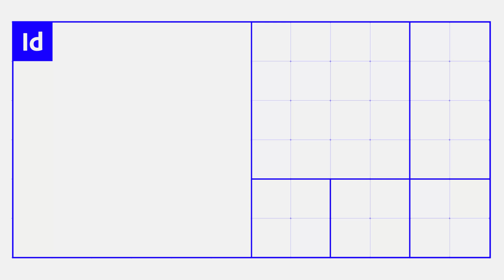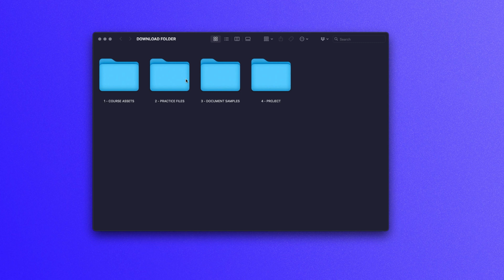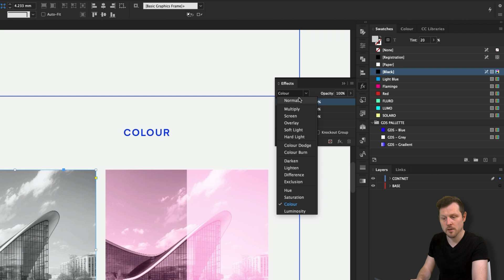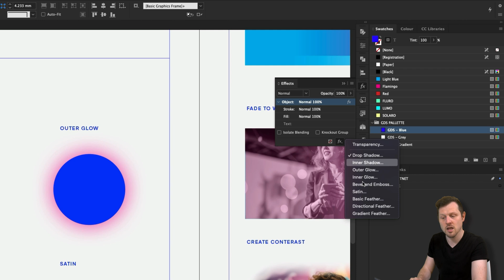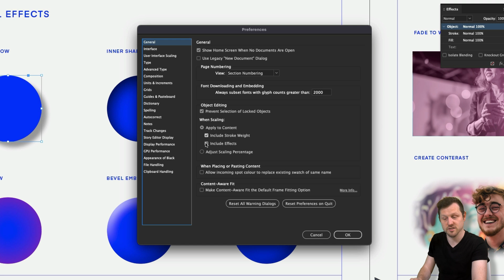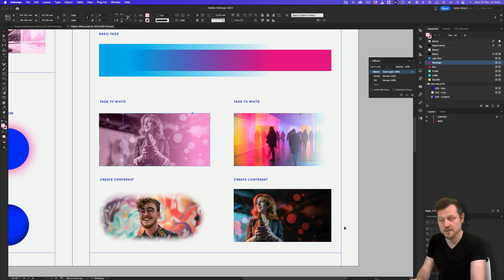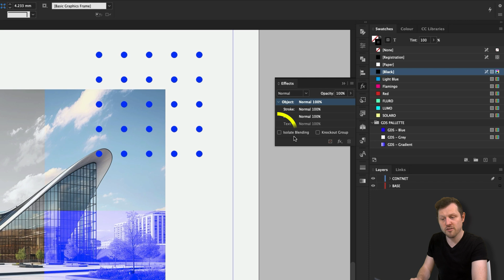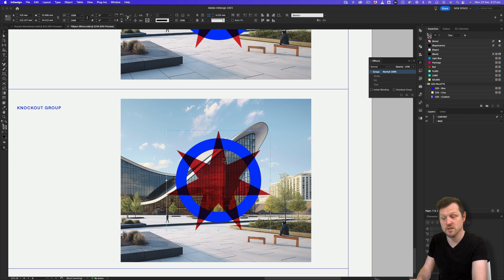Add STUNNING Object Effects in InDesign Like a Pro! | Design Tutorial | Adobe InDesign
When it comes to adding depth, creativity, and a professional touch to your designs, object effects in Adobe InDesign are essential.

These effects allow you to manipulate how objects like text, images, and shapes interact with your layout, giving you control over everything from subtle highlights to dramatic shadows and glows.

Object effects aren’t just about aesthetics—they help guide the viewer’s eye, create visual hierarchy, and add dimension to flat elements.

These tools are crucial for building professional-level designs that feel polished and dynamic.

In this video, we’ll explore how object effects work, the flexibility they offer, and why mastering them will take your layout skills to the next level.

TOPICS COVERED:

00:00:00 Introduction
00:00:52 Open Worksheet
00:01:47 Effect Panel In Adobe InDesign
00:02:12 Transparency In Adobe InDesign
00:02:48 Blending Modes In Adobe InDesign
00:04:12 General Object Effects In Adobe InDesign
00:04:44 Effect Options In Adobe InDesign
00:05:43 Scaling Effects In Adobe InDesign
00:06:10 Feather Effects In Adobe InDesign
00:08:06 Transparency Blending Mode In Adobe InDesign
00:08:29 Clearing Effects In Adobe InDesign
00:08:42 Cloning Effects In Adobe InDesign
00:09:18 Applying Effects To Groups In Adobe InDesign
00:10:011 Isolate Blending In Adobe InDesign
00:12:26 Knockout Group In Adobe InDesign

GDS DESIGN COMMUNITY

This video was created for all my members of the GDS design school community.

If you would like to join the GDS design school community, where we chat about design, give each other feedback and where I set design challenges.

You are all welcome to join for free